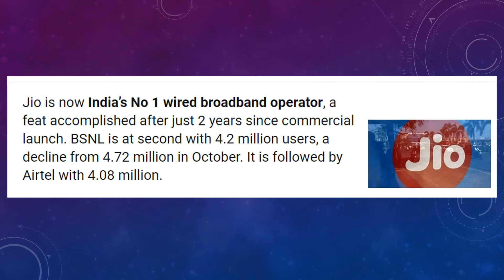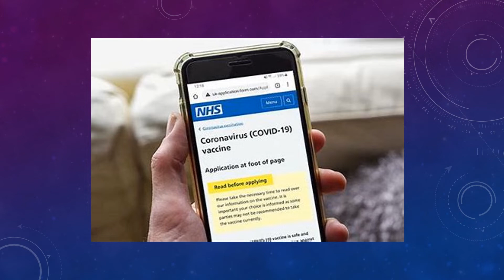wired broad band | samsung exynos 2200 | tech news #6